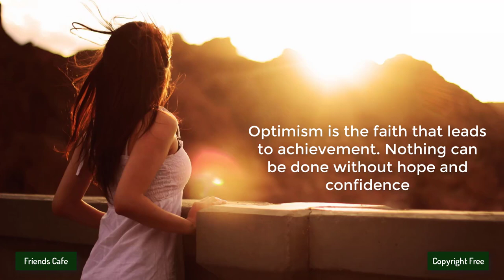[No Copyright Music] - Fredji - Welcome Sunshine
Other groups